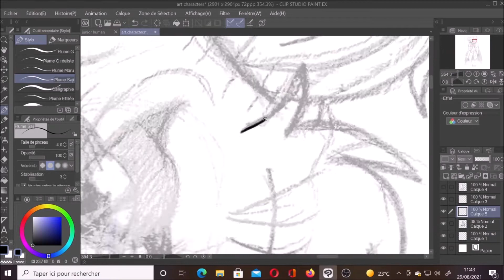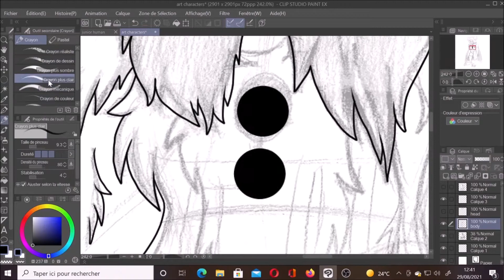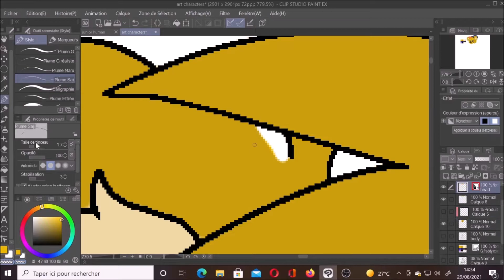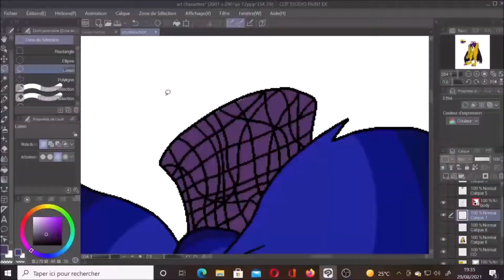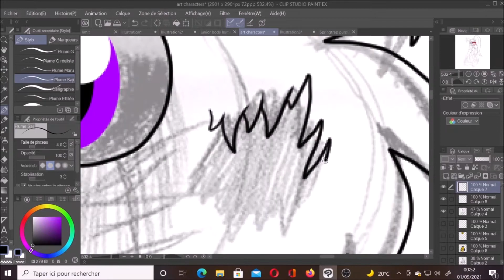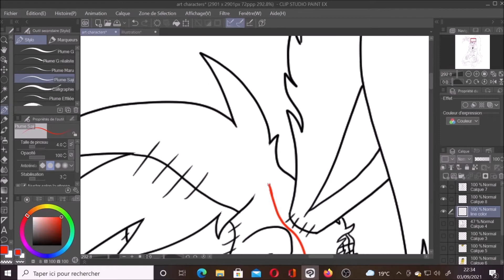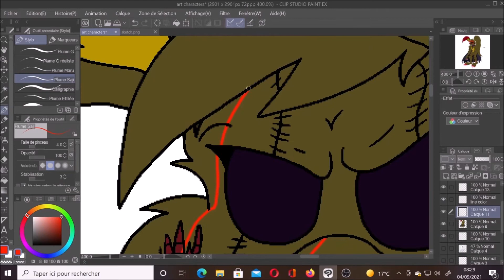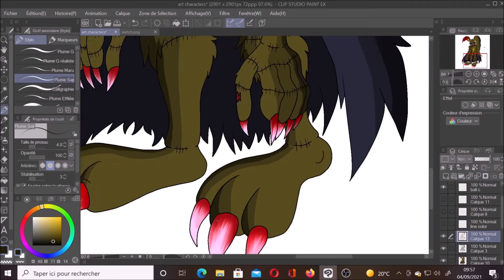MR. Fredbear & William Afton - FNAF + GBTT Vilains Speedpaint For Story [Golden Vins]